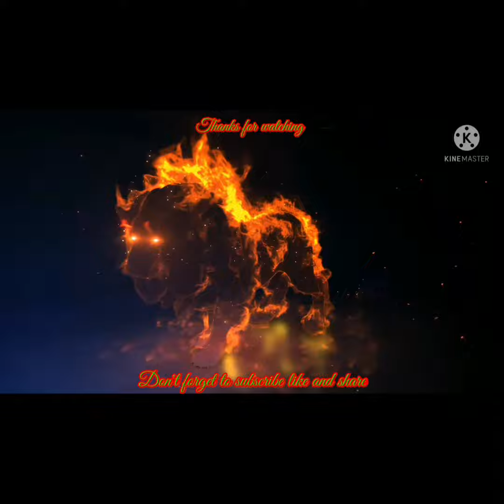How to grow Melon at home garden part 3-melon grow from seed at home-how to grow kharbooza-markhor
The word "melon" can refer to either the plant or specifically to the fruit. The word melon derives from Latin melopepo. melon trailing vine in the gourd family grown for its often musky-scented edible fruit. The melon plant is native to central Asia, and its many cultivated varieties are widely grown in warm regions around the world.

10 Surprising Benefits of Honeydew Melon
Contains Nutrients Vital to Bone Health
Improve Blood Sugar Control
Rich in Electrolytes and Water
Support Healthy Skin
Boost Your Immune System
Promote Proper Digestion